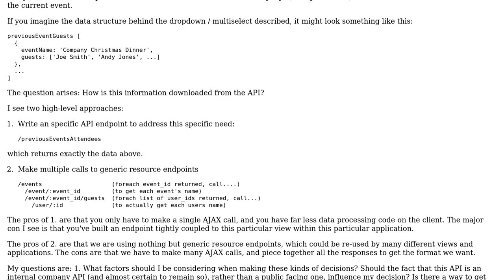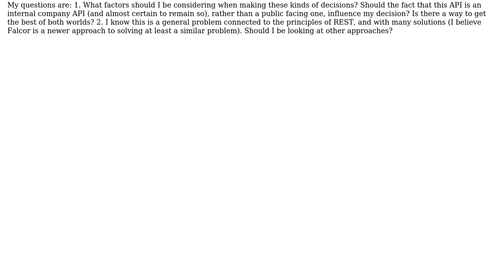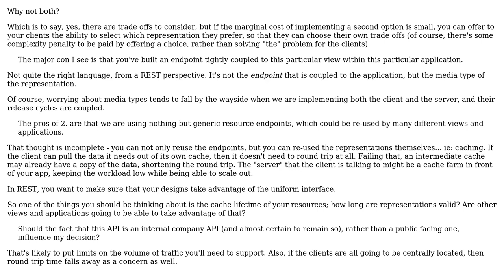Software Engineering: Specialized API endpoints or multiple calls to generic resources?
With thanks & praise to God, and with thanks to the many people who have made this project possible! You are responsible for your own actions.